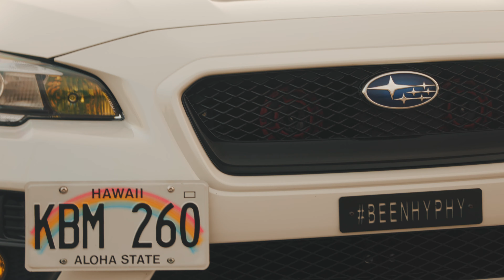2017 SUBARU STI